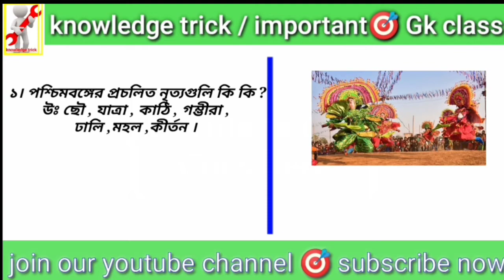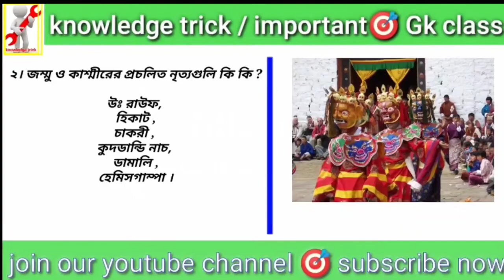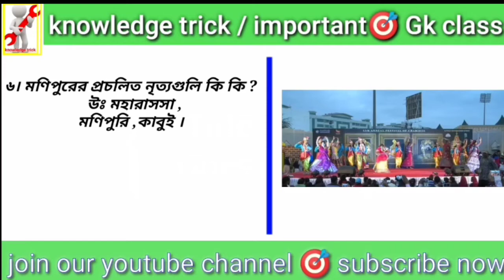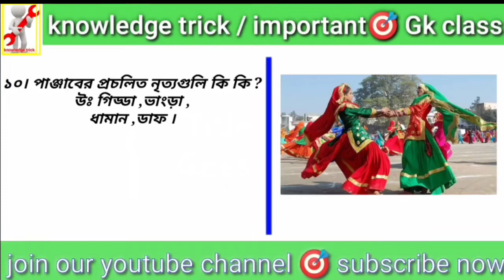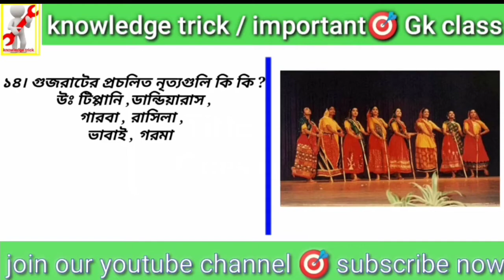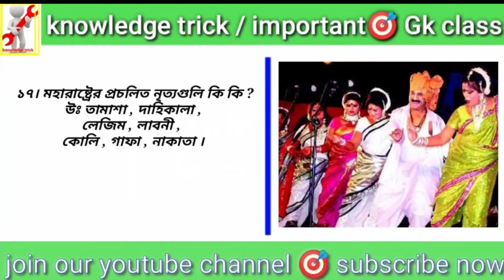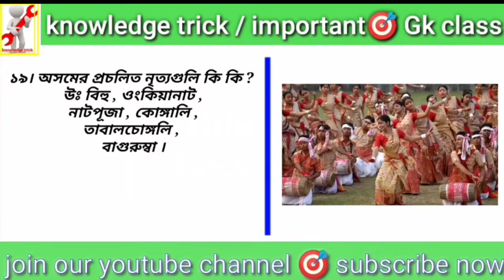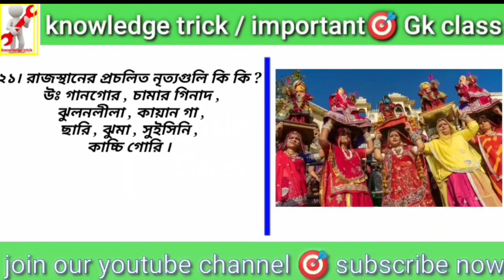ভারতের বিভিন্ন রাজ্যের প্রচলিত নৃত্য// Indian Folk Dance of Different State